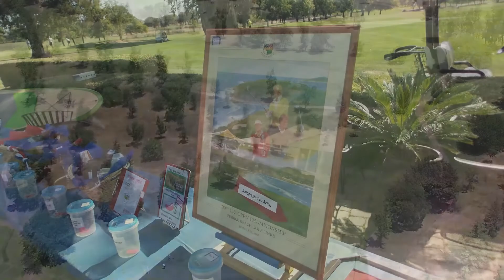Veterans Golf Program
Mission of the Veterans' Golf Program

The Veterans’ Golf Program was established to support patients from Mather VA Hospital. The golf program, which is self-funded, is designed to give our veterans a place to connect, enhance self-esteem, develop relationships, and learn the game of golf. Mather Golf supports the program through their weekly donations of the range facility and occasional playing time.​